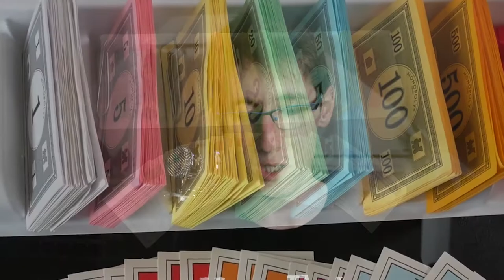POSTAVA ZA PLOTEM?! - NOČNÍ ČTENÍ #2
Pokračujeme ve čtení z knihy "Následník trůnu" 🎭 Dnešní dvě kapitoly změní dosavadní směr příběhu a pěkně potrápí všechny aktéry...